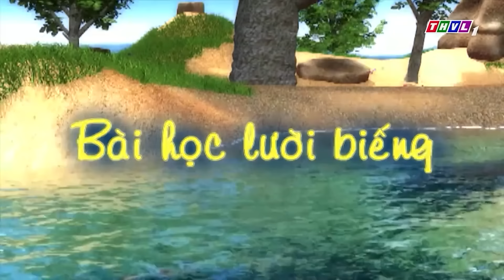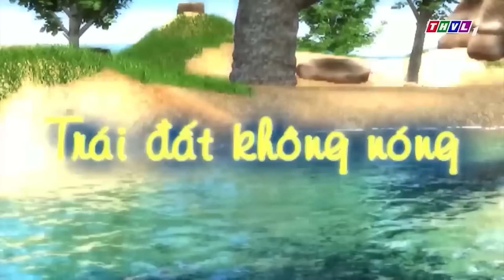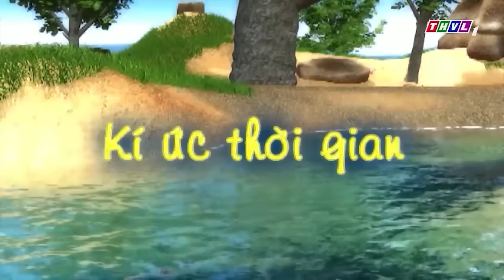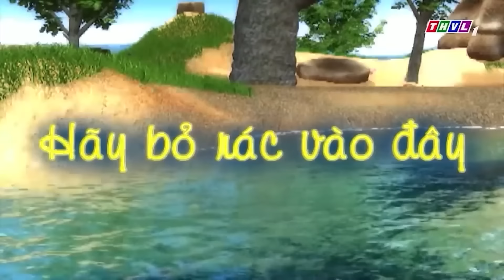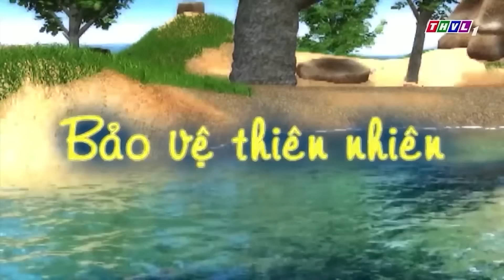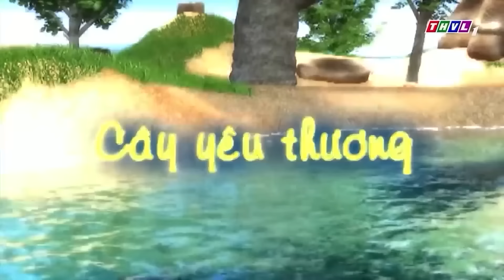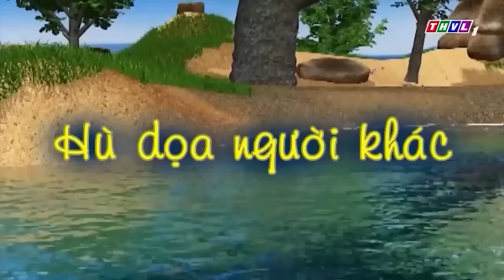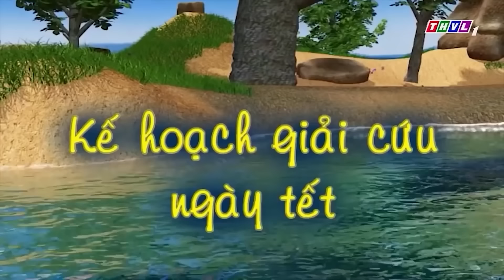ĐỐM LAI TẠO RA GIỐNG HOA MỚI ĐỘC LẠ !!! - PHIM HOẠT HÌNH CHUYỆN CỦA ĐỐM 2022🐶 | Đốm Bụng Bự Tai To🐷🐰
🔴 LƯU Ý:
® Bản quyền thuộc về THVL - Do not Reup!